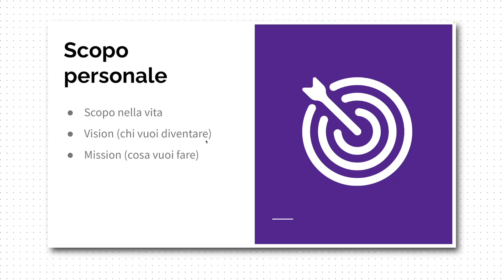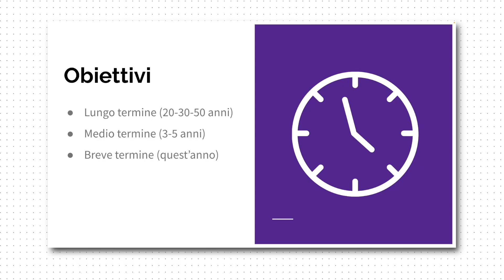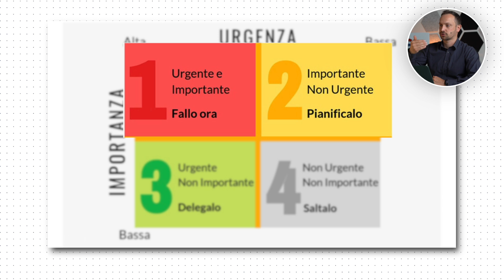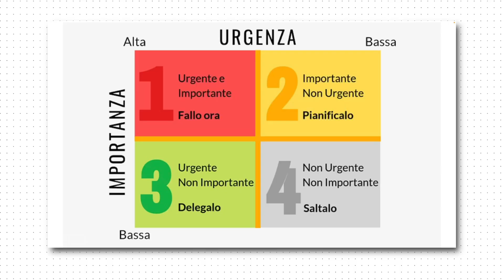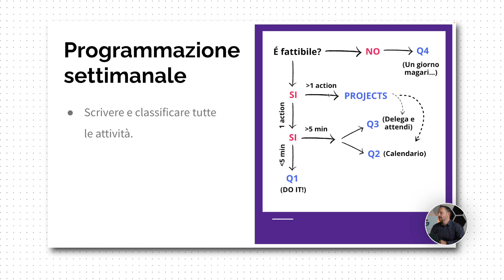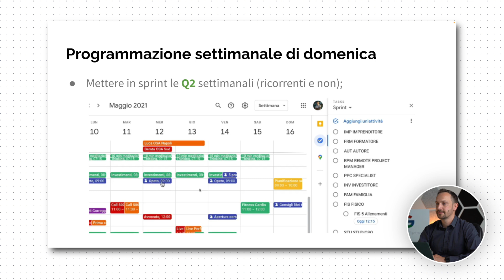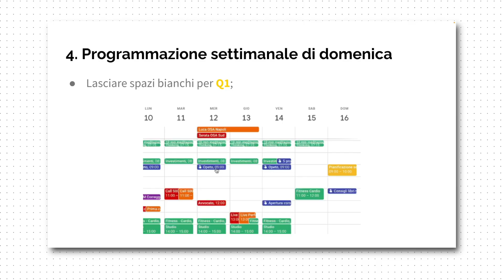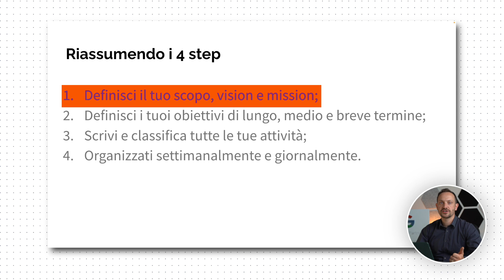Il segreto dei Top Leader per gestire tempo e priorità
Hai bisogno di una consulenza per portare il tuo business al livello successivo ? 👉 Contattaci qui

In questo video, Luca Faccin ti spiegherà come gestire al meglio il tuo tempo grazie alla matrice di Eisenhower.
Questa tecnica, utilizzata anche da molti leader di successo, aiuta a distinguere tra le attività urgenti, importanti o delegabili, permettendoci di concentrare le energie su ciò che conta davvero. Preparati a scoprire come questa matrice può trasformare la tua produttività e aiutarti a gestire meglio le tue priorità quotidiane!

► LINK UTILI

👉 Vuoi far analizzare le tue campagne Meta dal nostro team di esperti? Prenota il check-up da qui

📚 Leggi i nostri libri sul Marketing

► RISORSE